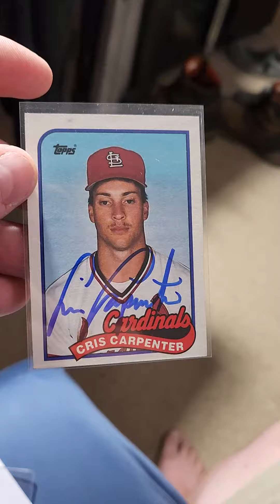TTM return Cris Carpenter